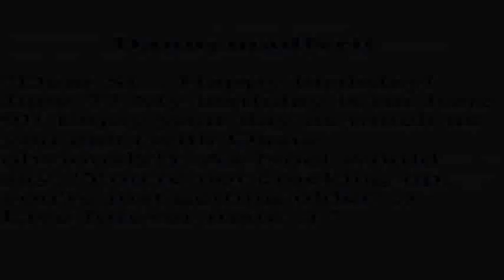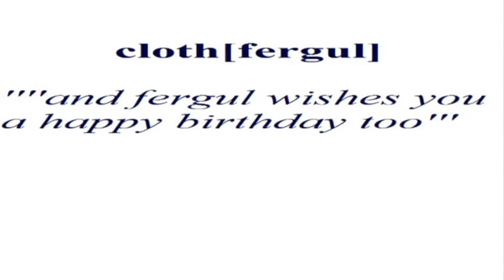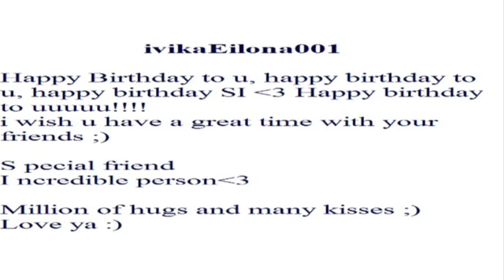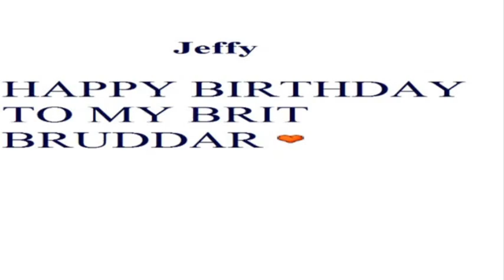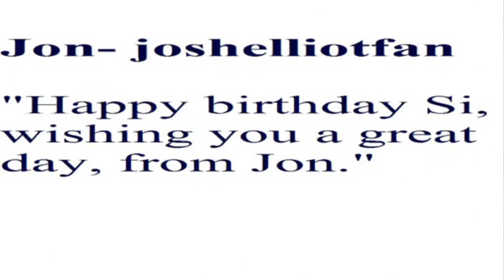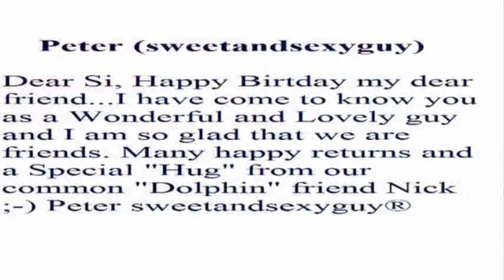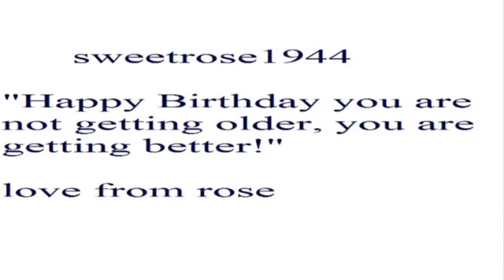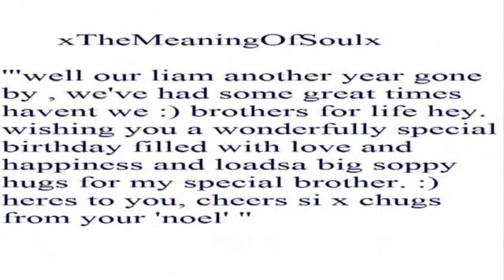B'day SI - wishes n choices of gifts!!!! green trackies n white briefs? ???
hey Si's birthday video - SI our friend we got some gifts ya can choose from (1) per giffer ONLY Pp! ```and some wishes from some who found yah hard to buy 4 dude. --- wonder who knows yah well! hugs from the guys at ya tube - we hope ya smiling!